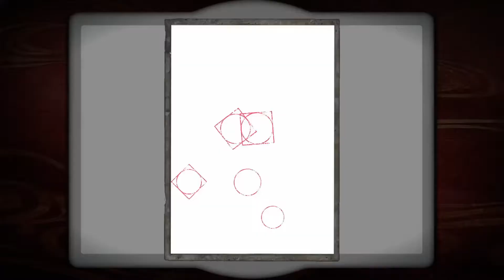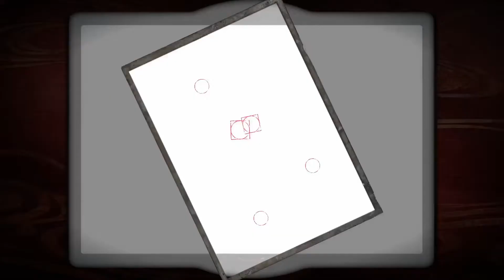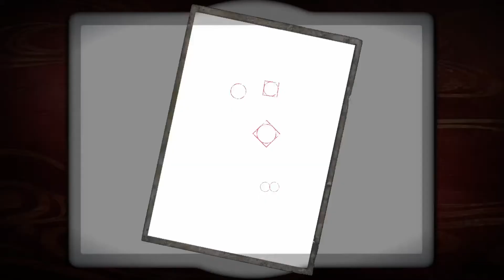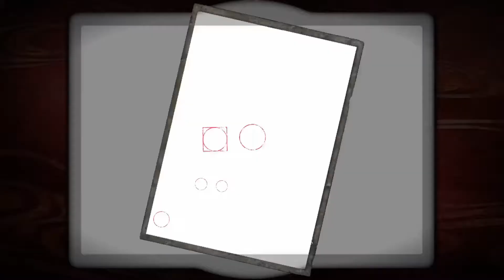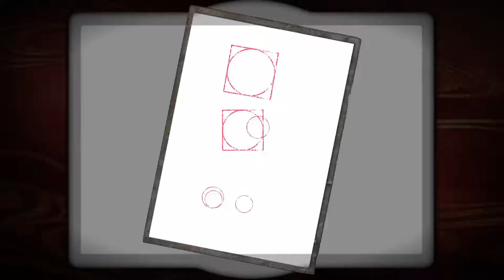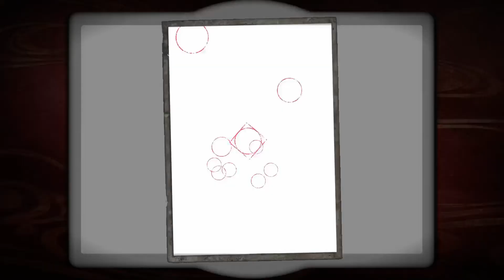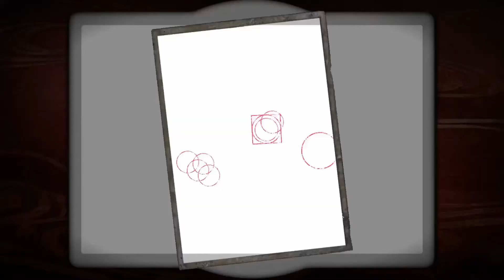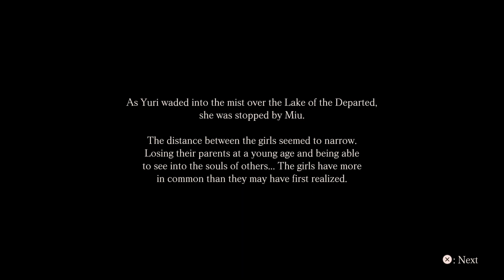PROJECT ZERO: MAIDEN OF BLACK WATER 9th Drop Nightmare S+